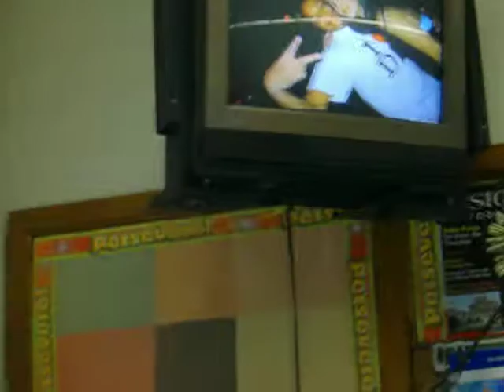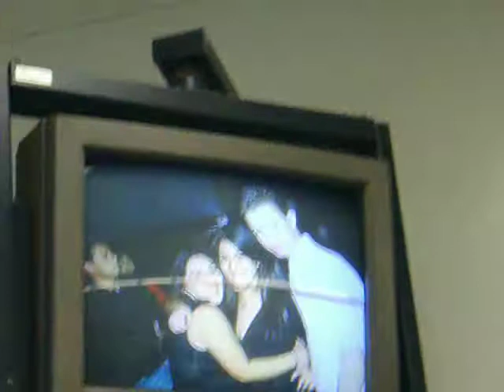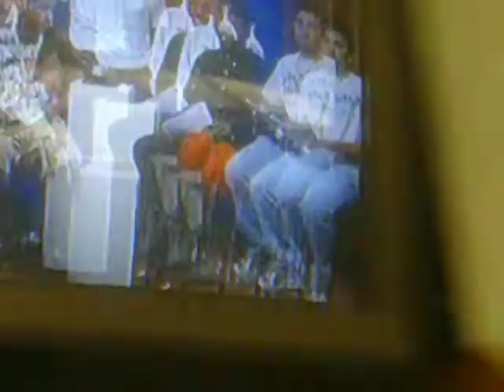hackensack high school 09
last morning report of 09